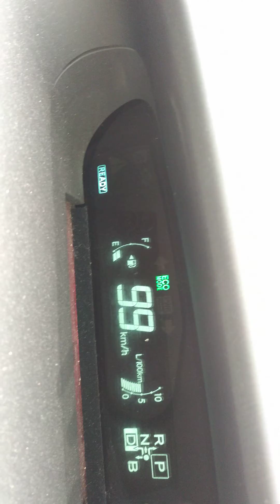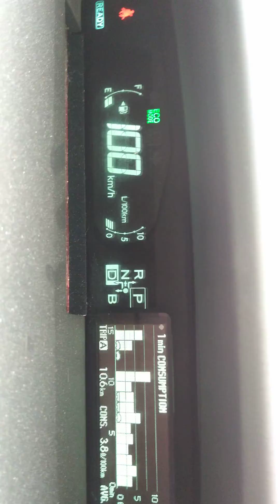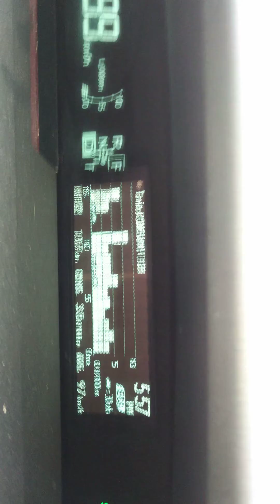HHO kits, DIY Hydrogen Generators, hho generator for car, hydrogen car generator, hydrogen car kit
Get your own DIY hydrogen generator kit. It installs in 45 minutes. This video shows a 2011 Prius getting 3.7L per 100KMS at 100KM/HR over a 11 kilometer distance with a Fuel Genie Systems Hydrogen generator. Cheap to buy and easy to install, you WILL save tons on gas with our kits.

diy hydrogen generators
diy hydrogen generators
diy hydrogen generators
diy hydrogen generators

hydrogen conversion kit for cars

hydrogen generator kit
hydrogen generator kit
hydrogen generator kit
hydrogen generator kit

hho generator
hho generator
hho generator
hho generator
hho generator

diy hydrogen generator
diy hydrogen generator
diy hydrogen generator
diy hydrogen generator

hydrogen conversion kit
hydrogen conversion kit
hydrogen conversion kit
hydrogen conversion kit

fuel savers
fuel savers
fuel savers
fuel savers

hho kits
hho kits
hho kits
hho kits

hho generator
hho generator
hho generator
hho generator

hho
hho
hho
hho

hydrogen conversion kit
hydrogen conversion kit
hydrogen conversion kit
hydrogen conversion kit

fuel saving device
fuel saving device
fuel saving device
fuel saving device

fuel savers
fuel savers
fuel savers
fuel savers

hho kit
hho kit
hho kit
hho kit

hho kits
hho kits
hho kits
hho kits

fuel savers
fuel savers
fuel savers
fuel savers

fuel saving device
fuel saving device
fuel saving device
fuel saving device

diy hydrogen generators
diy hydrogen generators
diy hydrogen generators
diy hydrogen generators

car hho generator
car hho generator
car hho generator
car hho generator

automotive hydrogen generator
automotive hydrogen generator
automotive hydrogen generator
automotive hydrogen generator

hydrogen vehicle kits
hydrogen vehicle kits
hydrogen vehicle kits
hydrogen vehicle kits

hydrogen car kit
hydrogen car kit
hydrogen car kit
hydrogen car kit

hydrogen vehicle kit
hydrogen vehicle kit
hydrogen vehicle kit
hydrogen vehicle kit

hho generator
hho generator
hho generator
hho generator

hho
hho
hho
hho

hho kit
hho kit
hho kit
hho kit

hho kits
hho kits
hho kits
hho kits

hydrogen generator kit
hydrogen generator kit
hydrogen generator kit
hydrogen generator kit

hho generator
hho generator
hho generator
hho generator
hho generator

hydrogen conversion kit
hydrogen conversion kit
hydrogen conversion kit
hydrogen conversion kit

fuel savers
fuel savers
fuel savers
fuel savers

hho kits
hho kits
hho kits
hho kits

hho generator
hho generator
hho generator
hho generator